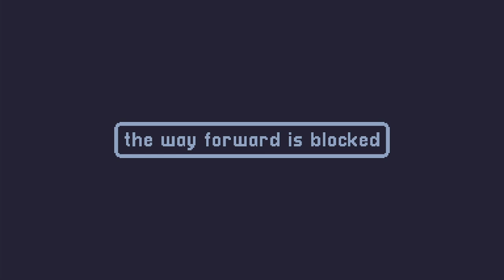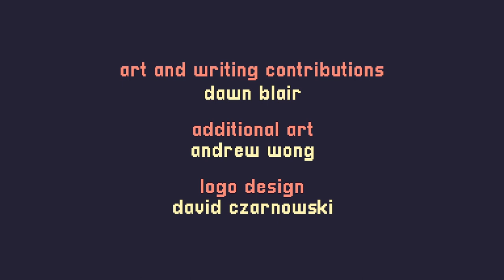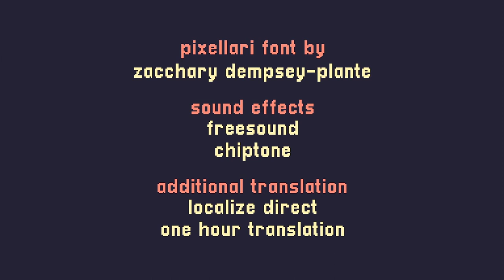A Short Hike [FULL GAME]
How many steps is a short hike? How far do we have to climb to get a phone signal? And most important of all - what will we discover along the way before the short hike ends?

What a nice, chill, feel good little adventure game. I didn't get all the achievements but I am considering going back to it just to get them for my own sake :)
Very relaxing game and super fun conversations with the characters! I wouldn't mind playing more games like this one so please keep the recommendations coming :D

From Steam:
Hike, climb, and soar through the peaceful mountainside landscapes of Hawk Peak Provincial Park as you make your way to the summit.